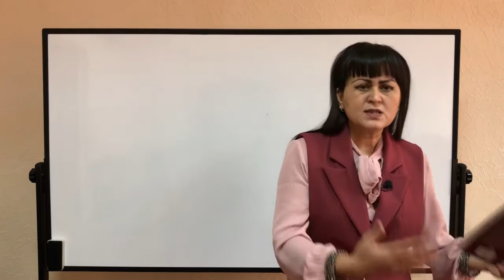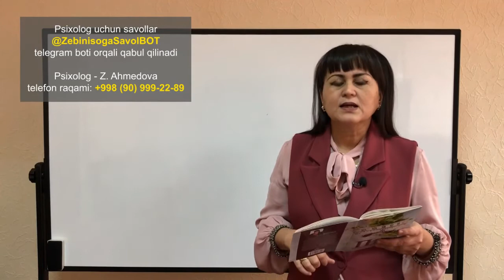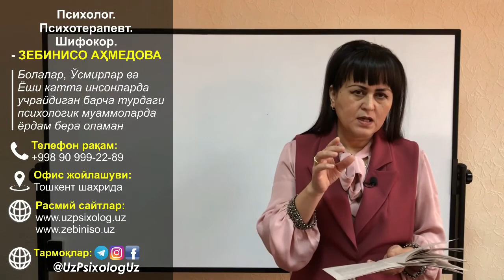18-dars. Semizlikda jismoniy harakat qilish